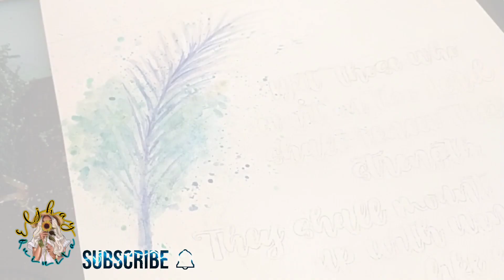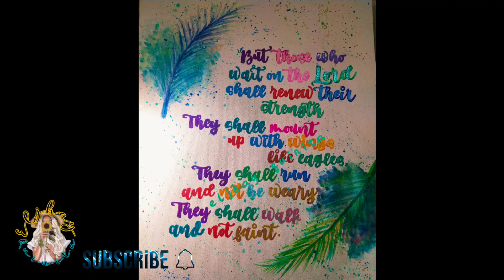WATER COLOR AND SALT | KALIMBA EAGLE'S WINGS COVER | BIBLE VERSE CALLIGRAPHY